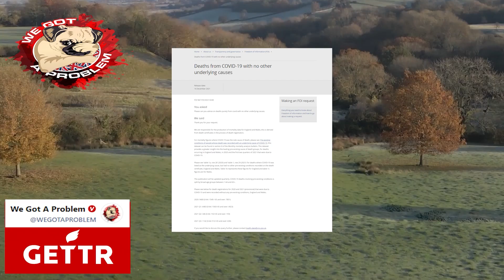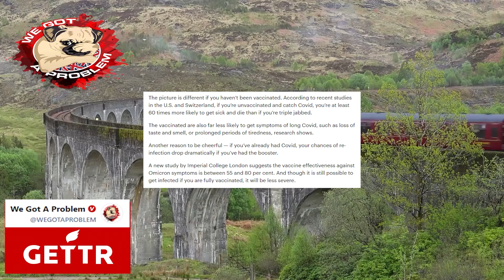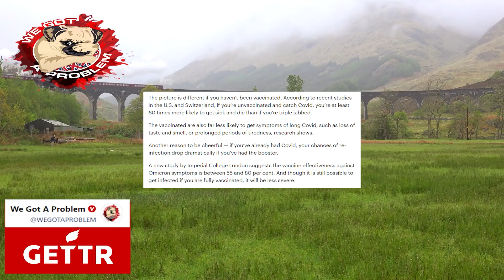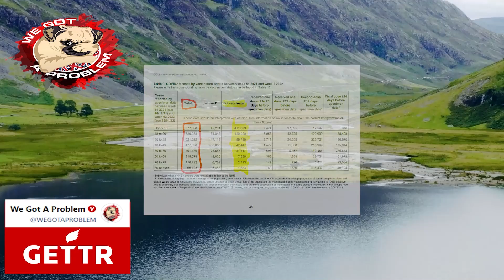BBC journalist Playing Doctor Gives Us More Hilarious Propaganda